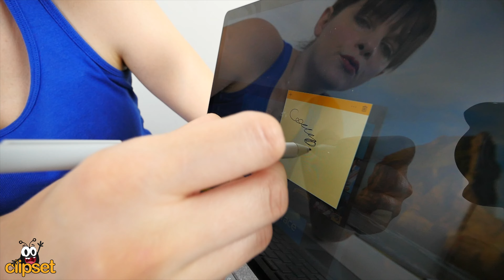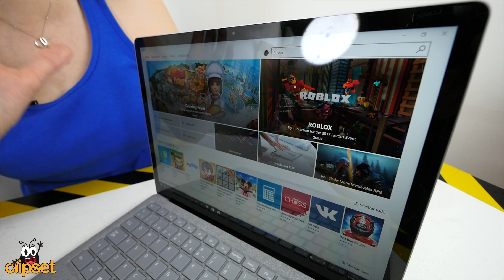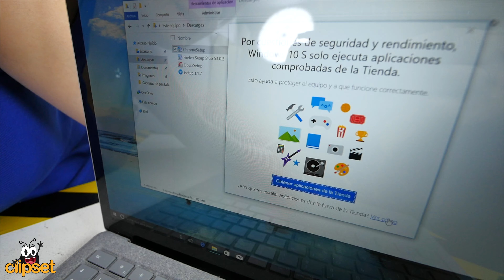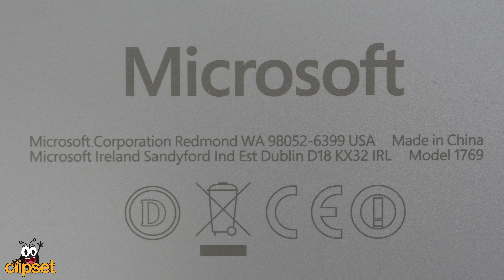Microsoft Surface Laptop review -con Windows 10 S-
El primer portátil de Microsoft llega al mercado lleno de espectación. Un diseño y unos materiales absolutamente impresionantes. Pero también algunas carencias inexplicables. Sin embargo lo más polemico es el nuevo Windows 1o S... ¿quieres saber por qué?